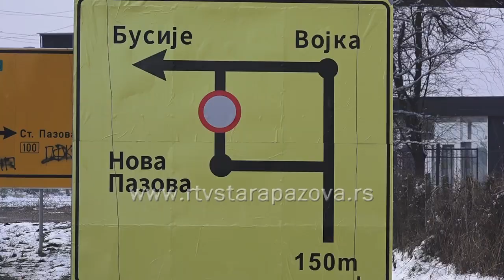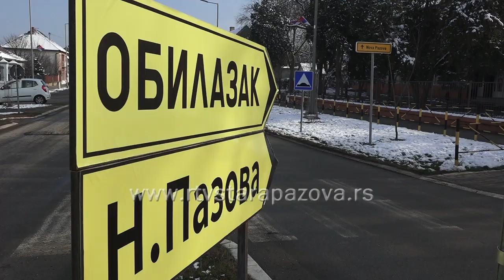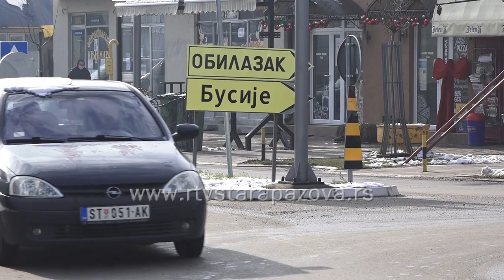Do Busija trasa duža tri puta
Drumski saobraćaj između Nove Pazove i Busija je obustavljen  zbog radova na železničkoj pruzi.  Svi koji putuje na ovoj relaciji u narednih godinu dana moraće da putuju obilaznicom  preko Vojke, što znači da im je putovanje duže u proseku  za 20 minuta.